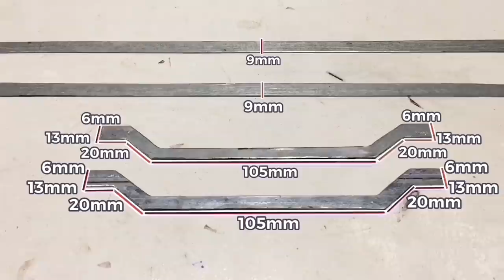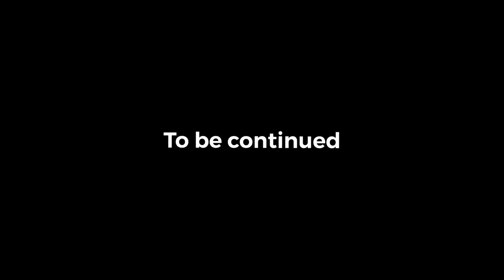How to Make RC Heavy Construction Tractor Truck Homemade RC Car Project #11 Front Axle Bar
This is an easy idea for remote control front axle. In this video section we are going to work with a metal pipe and motor-bikes spoke, screws and nuts to make a new remote control truck handmade project step 11.
This need:
- Metal pipe 20mm*20mm and nut.
- Moto-bike's spoke 3.5mm, 3mm, 2.7mm.
- Gas gun with metal joined meterail.
for other tools please watch the previous video.